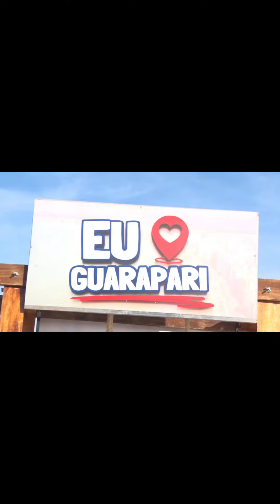Novidades Criativa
Vídeo de NatuVerde